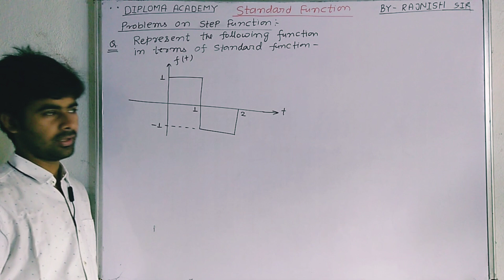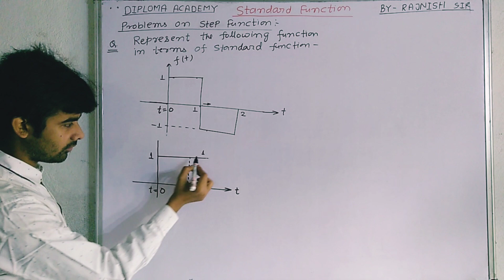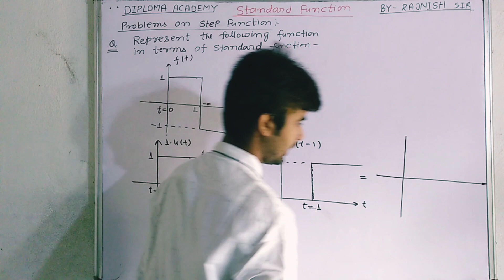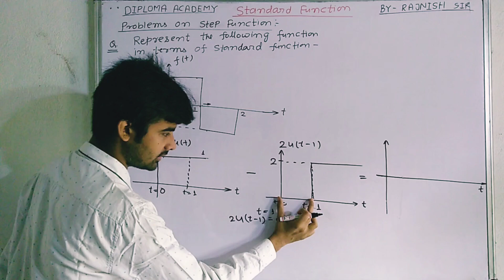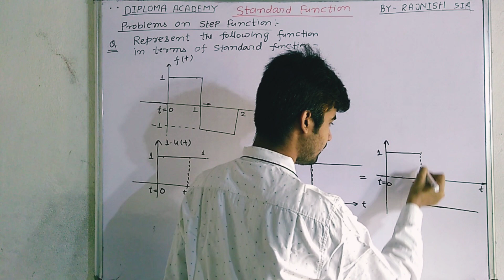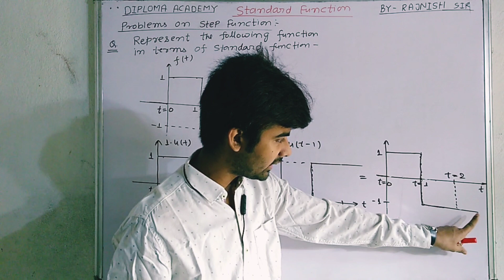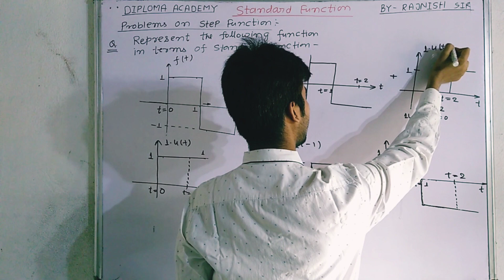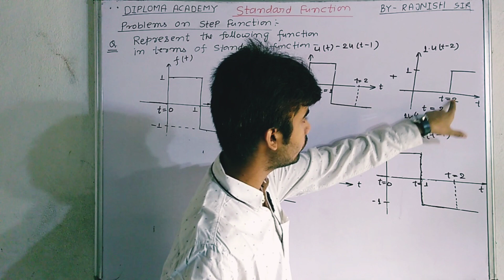Lec 04, Electrical Engineering, Problems of Standard Function (Part 2), By- Rajnish Sir.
For all Engineering and Diploma semester examination and GATE, ESE & various JE level examination.
Theory lectures of standard function -

Problem lecture (part 1)